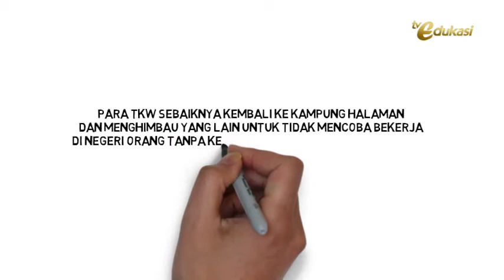Mendikbud Kunjungi KJRI Penang